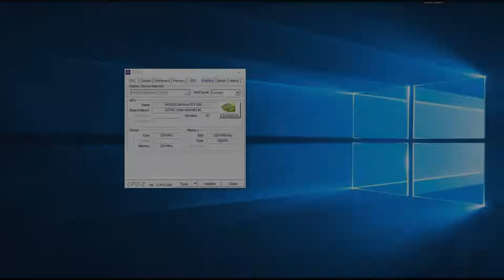Plants vs Zombies Garden Warfare 2 | GTX 650 i5 2400 | 720p 900p 1080p Low - Hight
Plants vs Zombies Garden Warfare 2  - GTX 650 +  i5 2400 + 12 GB RAM

Desempenho da  GTX 650 + Core I5 em 2020 no Plants vs Zombies Garden Warfare 2.

Definições:
• DETALHES: Low - Hight
• RESOLUÇÃO: (1280 X 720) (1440 x 900) e (1920 x 1080)

Especificações do PC :

CPU: INTEL Core I5 2400 @ 3100Mhz
Motherboard: GIGABYTE GA-B75M-D3H
Memory: 12GB Kingston
GPU: GTX 650 1GB ZOTAC
HDD: SEAGATE 500GB
HDD: SEAGATE 1TB
PSU: EVGA 450B 80 Plus Bronze
Case: COUGAR SOLUTION 2
Monitor: Samsung T24C310 24"

** Mídias sociais **